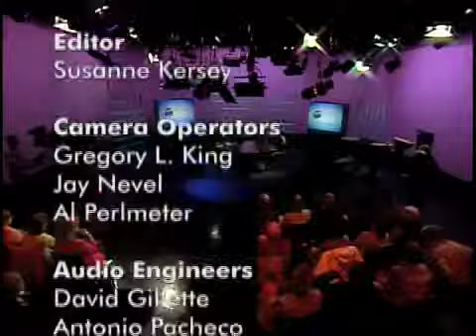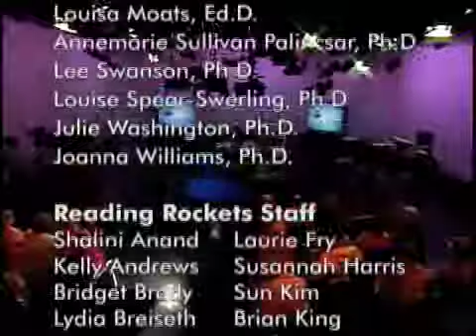Tutoring Q&A (Part 4: Talking Tutoring)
The panelists answer questions from viewers about technology and tutoring, how NCLB has affected tutoring options, reluctant readers, what kind of person makes a good volunteer tutor, summer learning opportunities, and more.